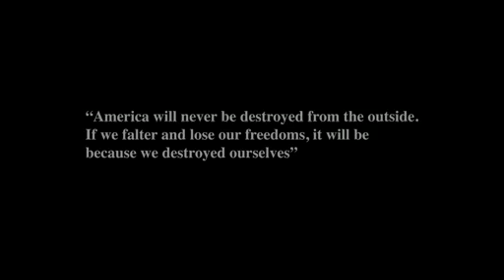Gettysburg - War Begins Trailer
This game answers the age old question, what would Gettysburg be like if they had tanks.